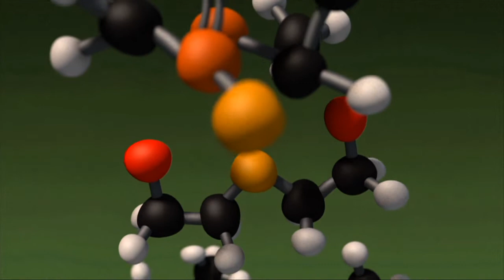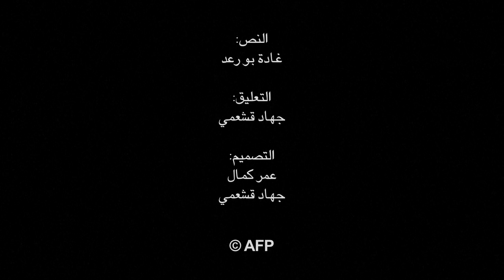كيفية تدمير الاسلحة الكيميائية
كيفية تدمير الاسلحة الكيميائيةفيديو بياني